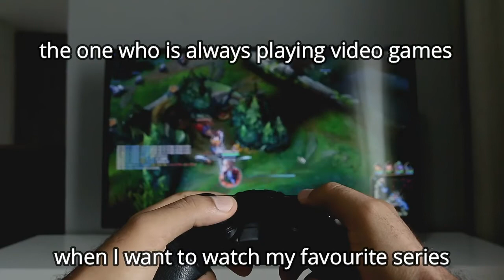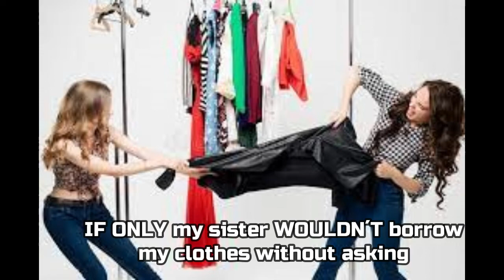PRESENT CONTINUOUS: TOP 4 MOST ANNOYING PEOPLE,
Revise the Present Continuous tense by talking about people´s most annoying habits